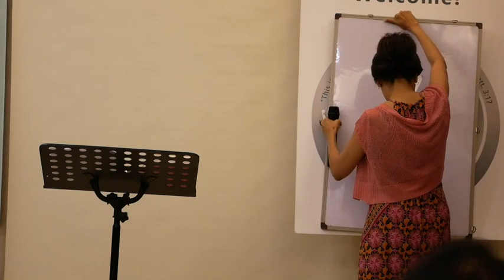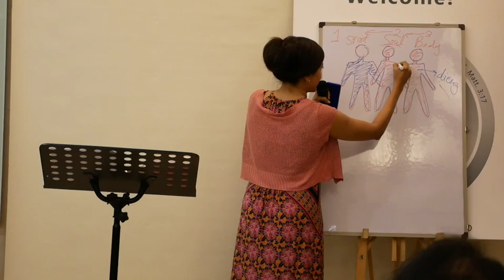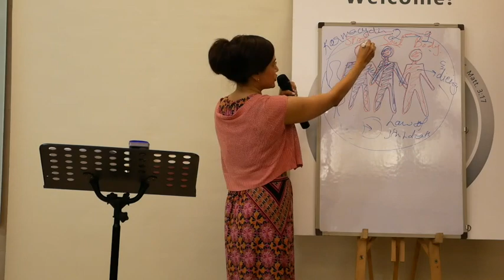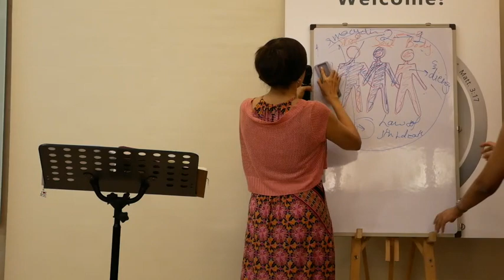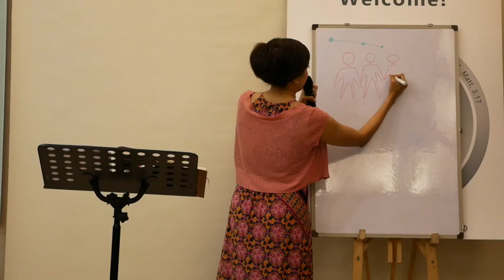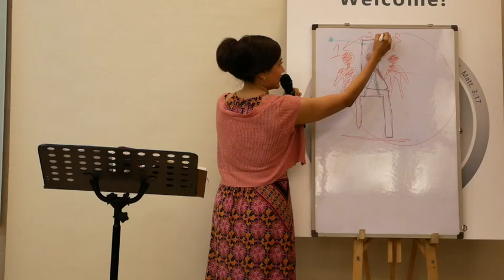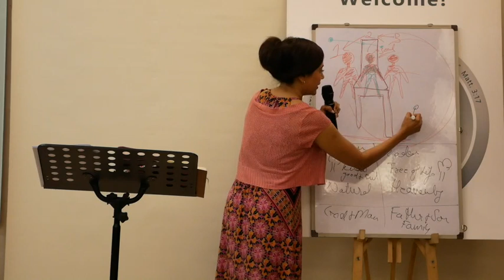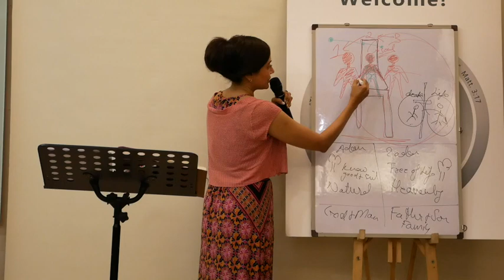What is Sonship ?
Please click on the link below to view the scripture verses for todays message

If you are blessed by our ministry write to us.